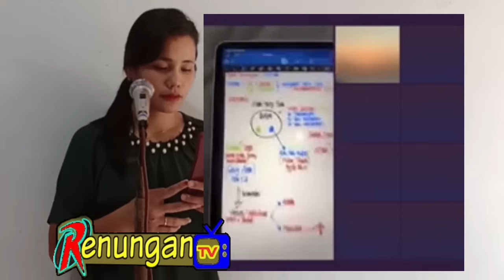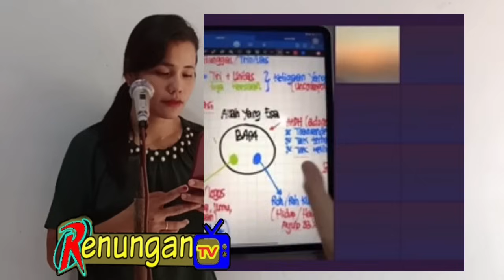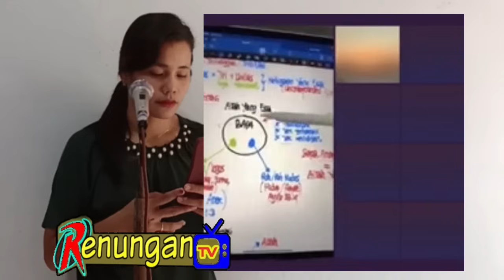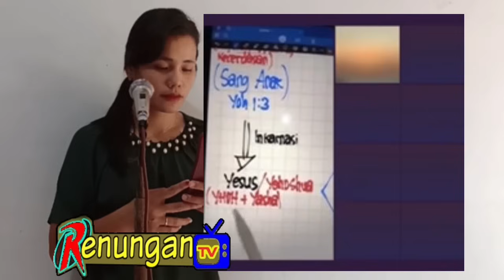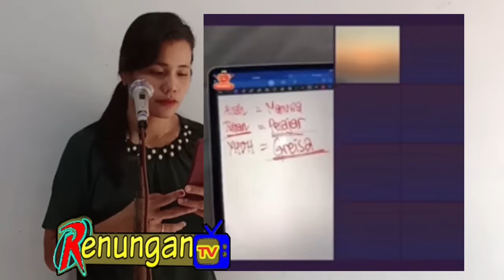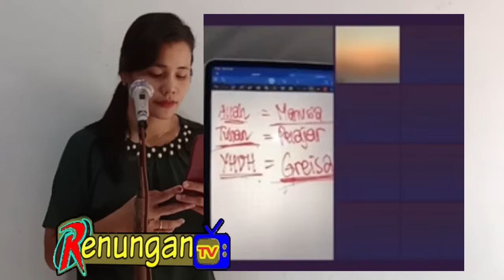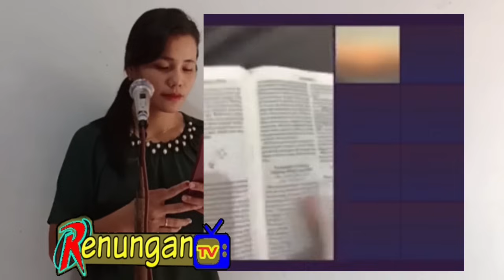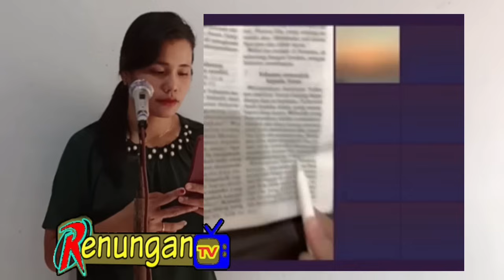CARA GAMPANG MEMAHAMI TRITUNGGAL OLEH ELIA MYRON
Penjelasan Elia Myron Tentang Tritunggal.